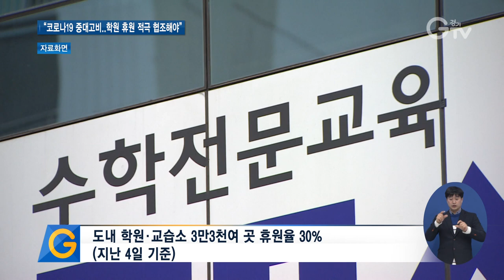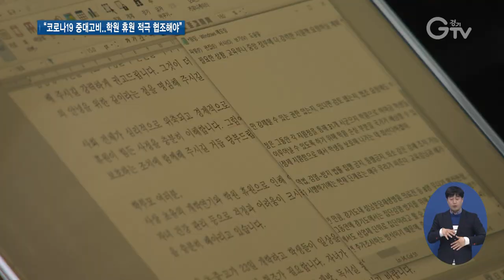경기도 도교육청 코로나19 확산 방지 학원 휴원 동참 독려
[앵커멘트] 코로나19의 확산을 막기 위해 전국 유치원과 초·중·고등학교의 개학이 3주 미뤄졌습니다. 하지만 학원과 교습소는 휴원율이 낮은 탓에 집단 감염의 우려를 낳고 있는데요. 경기도와 경기도교육청은 합동 기자회견을 열고 적극적인 협조를 요청했습니다. 최창순 기자입니다.

[리포트]
경기도 내 위치한 학원과 교습소 3만3천여 곳 중 지난 4일 기준, 휴원 한 곳은 9천여 곳

10곳 중 7곳은 운영을 하고 있는 셈입니다.

집단 감염 우려가 커짐에 따라 경기도와 경기도교육청은 코로나19가 지역사회에 확산되지 않도록 학원의 적극적인 협조를 구했습니다.

“감염병 확산을 막고 학생들의 안전을 지키기 위해서 휴원에 적극 동참해주시기를 간절히 당부드립니다. 그것이 더 큰 피해를 막고 공동체의 안전을 담보하는 길이라는 점을 명심해 주시기를 부탁드립니다.”

도와 도교육청은 사상 초유의 개학 연기와 학원 휴원에 따른 긴급 돌봄 대책을 발표했습니다.

학생들이 각 학교 누리집을 통해 온라인 학습을 활용할 수 있도록 지원합니다.

또 도내 유치원과 어린이집, 초등학교, 다함께돌봄센터, 지역아동센터 등을 통해 긴급아동돌봄을 제공합니다.

아동돌봄공동체와 돌봄형 작은도서관, 찾아가는 아이돌보미 서비스 등도 실시합니다.

이와 함께 초등돌봄교실을 오후 7시까지 연장 운영하고, 급식비를 지원하겠다고 밝혔습니다.

[녹취] 이재정 / 경기도교육감
“서로가 서로를 지키기 위해서 노력할 때 나와 가족, 이웃, 나아가 우리 공동체가 안전해진다고 믿습니다. 경기도와 경기도교육청은 코로나19 사태를 극복하기 위해 끝까지 최선을 다하겠습니다.”

도와 도교육청은 학부모들에게 자녀가 학원이나 PC방, 독서실 등 다중이용시설 이용을 자제할 수 있도록 적극 지도해달라고 요청했습니다.

영상취재 : 경기도청 촬영팀, 영상편집 : 김상환